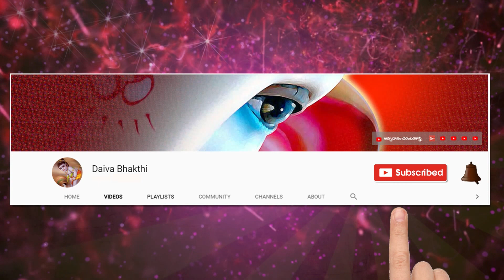Melukonave Neelameghavarnuda by Khyati || మేలుకొనవే నీలమేఘవర్ణుడా || annamacharya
annamacharya songs,
annamacharya movie,
annamacharya sankeerthanalu,
annamacharya tamil movie,
annamacharya keerthana,
annamacharya movie songs,
annamacharya kritis,
annamacharya keerthanalu telugu ms subbulakshmi,
annamacharya alamelumanga,
annamacharya amruthavarshini,
annamacharya audio songs,
annamacharya annual day 2019,
annamacharya brahmam okate,
annamacharya bhajan,
annamacharya balakrishna prasad,
annamacharya bhavana vahini,
annamacharya biography,
annamacharya bhavana vahini hyderabad telangana,
annamacharya birthday,
annamacharya boy,
annamacharya college,
annamacharya college in tirupati,
annamacharya college dance,